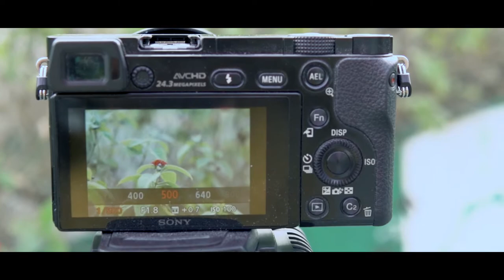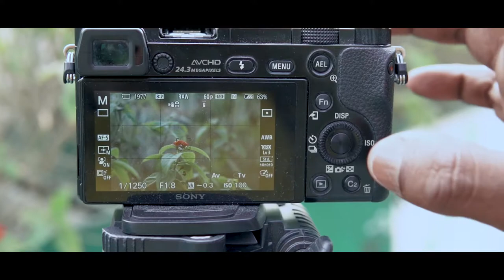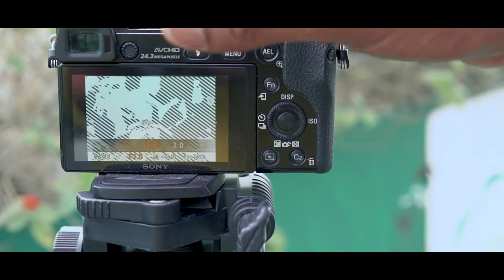MANUAL MODE *EASIEST EXPLANATION* | ম্যানুয়াল মোডের সহজ ব্যাখ্যা | Photography Basics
MANUAL MODE *EASIEST EXPLANATION* | ম্যানুয়াল মোডের সহজ ব্যাখ্যা | Photography Basics - This is a continuation of my series of Photography Basics where I have previously explained Shutter Speed, ISO, Aperture and White Balance. In this episode I am explaining the Manual Mode which is dreaded by beginner Photographers. I have tried to give you the easiest explanation of manual mode and I am sure your journey from the Auto mode to Manual Mode will be swift and you will be able to shoot in Manual in no time

My Photography Camera

My video Camera

My Mic

My Vlog Mic

My Gimbal